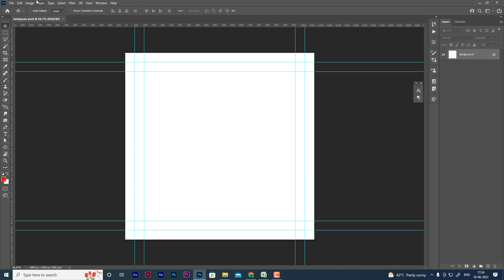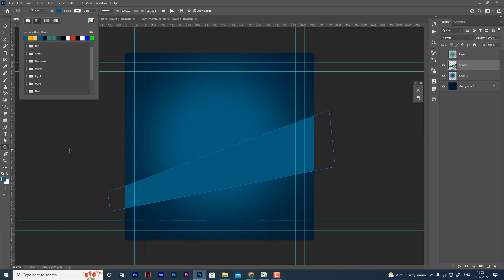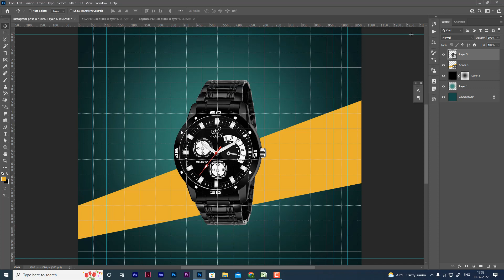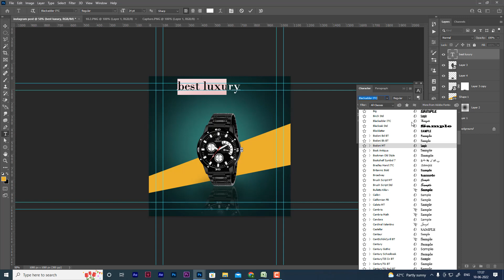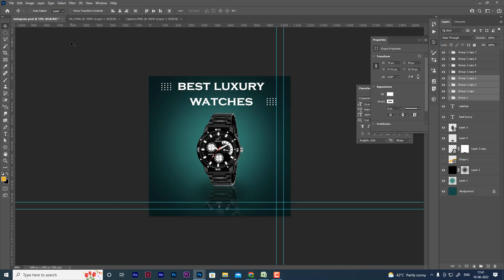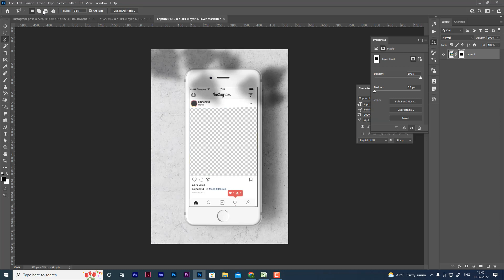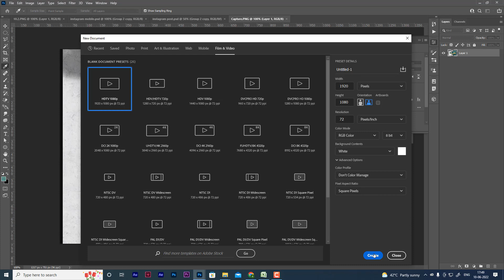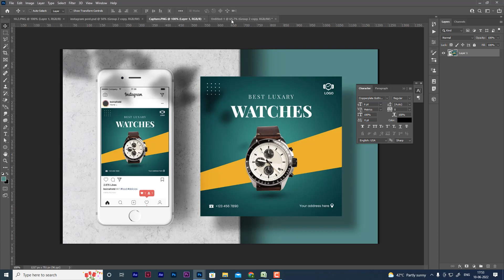How to create Instagram post Photoshop | How To Design Instagram Post - Photoshop Tutorial